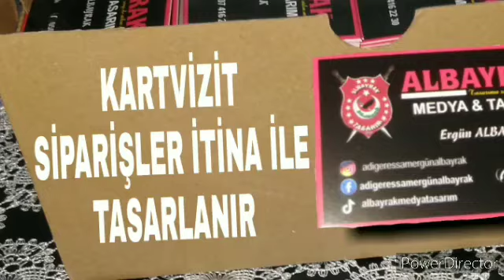Kartvizit Tasarımlarımız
Kişiye Özel Muhteşem Kaliteli Kartvizit Tasarımlarımız